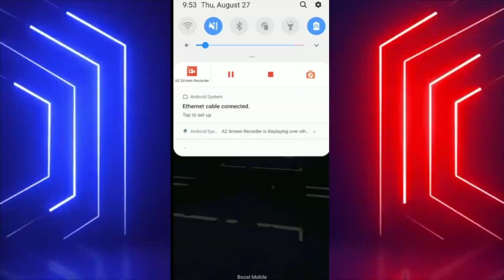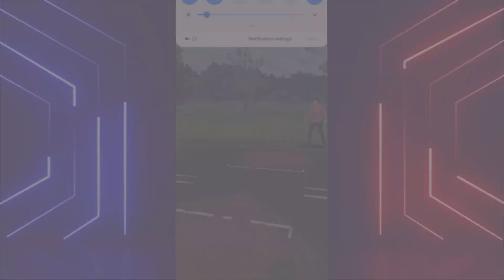World's Largest Content Creator Pokemon GO PVP Tournament | Kaiser Cup | Great League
Hi Trainers Battlers & Girls that PVP,

I competed in the World's Largest Content Creator Pokemon GO PVP Tournament, the Kaiser Cup. With just under 70 of your favorite Pokemon Go Content Creators duking it out for a chance at a $500 grand prize and other payouts!

Intro (00:00)
Round 1 vs Indigo (2:51)
Round 2 vs ValorAsh (8:04)
Round 3 vs NathanJettar1 / MagnisPvP (12:31)
Round 4 vs Alfindeol (17:50)
Round 5 vs AlphaFeeb (19:43)
Round 6 vs CalebPeng (24:41)
Results (29:31)

► Pokemon Go properties of: Nintendo, Niantic, The Pokémon Company, and Gamefreak.